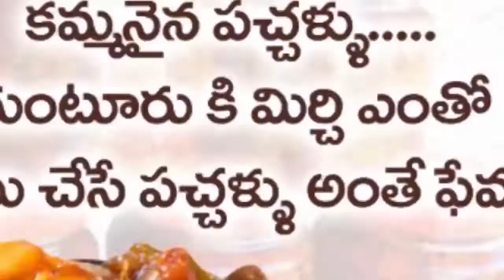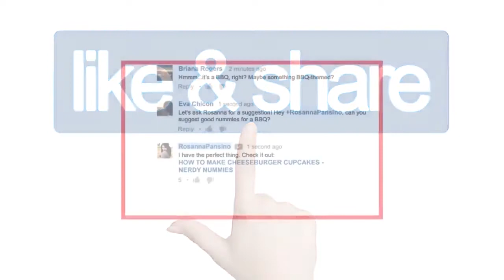How To Make Mirchi Masala Curry In Telugu | Mirchi Ka Salan Recipe I Mirchi Gravy Curry n Telugu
PLEASE WATCH :How To Make Mirchi Masala Curry In Telugu , Mirchi Ka Salan Recipe , Mirchi Gravy Curry n Telugu,